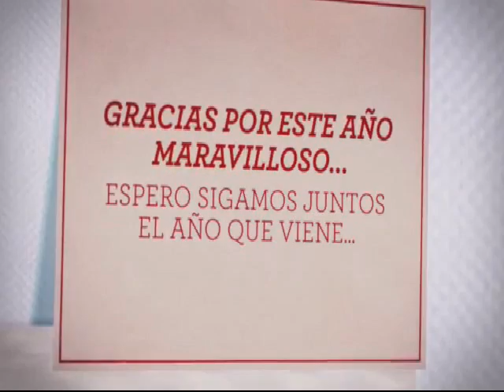MANTECADOS NAVIDEÑOS - Silvana Cocina ❤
PREPARA UNOS RICOS MANTECADOS O POLVORONES EN CASA MUY FACIL, IDEALES PARA NAVIDAD!
Ingredientes:
3 tazas de harina
300 gr de manteca origen vegetal u animal
100 gr de azucar glase
2 cucharaditas de esencia de vainilla
1 cucharadita de aniz
1.5 cucharadita de canela molida
1 huevo
1 cdta de polvos de hornear

Ingredients:
3 cups flour, 300g butter vegetable shortening or pork, 100g icing sugar, 2 teaspoons  vanilla essence 1 teaspoon anise, 1 /2 "teaspoon ground cinnamon, 1 egg, when they are ready fill them with sugar and cinnamon.